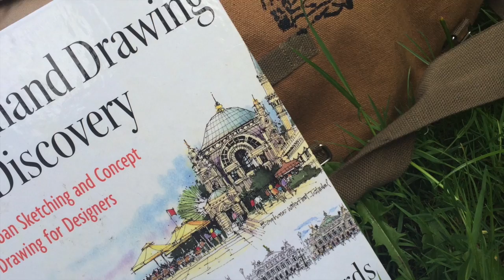Screen-Printing 101 (Canvas Bag)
How to turn a grim canvas bag into inspirational urban sketch carry all